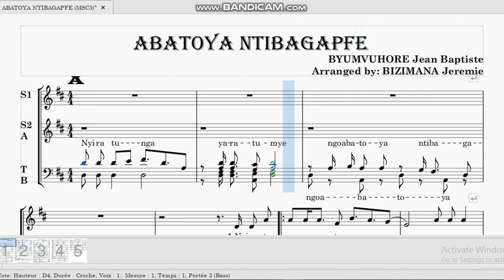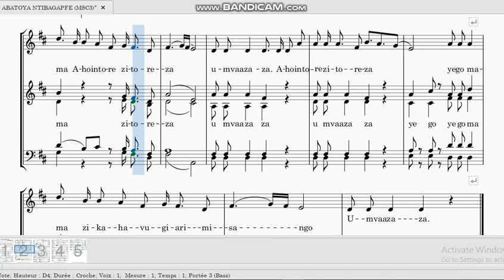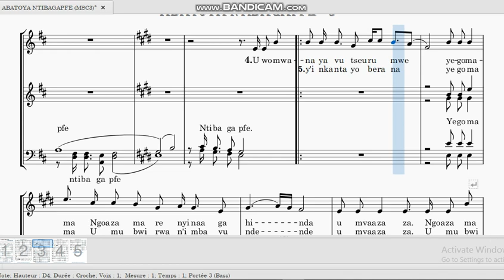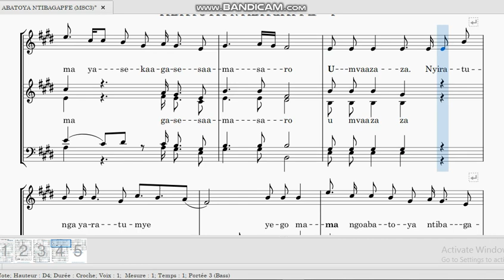TWIGE MUZIKA (ABATOYA NTIBAGAPFE) DORE UKO ZA MUHUNDWANOTA N'INDANGANOTA ZIKORA AKAZI.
Uko yimye ingoma
Nyina wa Yuhi IV Gahindiro yitwaga, Nyiratunga ni we wari Umugabekazi we, bityo afata ubutegetsi kuko umuhungu we yari uruhinja. Amateka atubwira ko yeguriye umuhungu we ubutegetsi hashize nk’imyaka makumyabiri. Nyiratunga yafatanije ubutegetsi na musaza we witwaga Rugagi. Nyiratunga akimara kwima, nyirabukwe witwaga Nyiratamba nyina wa Mibambwe Sentabyo, yamugabiye inka zitwa Ibiheko nk’ikimenyetso cy’ uko amwishimiye, ubundi aranywa aratanga kuko Atari gukomeza kubaho ku ngoma nshya nk’uko ubwiru bwabitegekaga.

Gahindiro yarezwe n’umwiru wabaye icyamamare ku ngoma ya se Sentabyo, witwaga Rusuka, akaba ari na we wahimbye amayeri yo kumurokora ubwo intumwa za Gatarabuhura wari mwene se wa Sentabyo zari zije kumwica ngo ahereko yime mu Rwanda, ubwo Sentabyo yari amaze gutanga. Sentabyo uyu yapfuye akenyutse, kuko amateka avuga ko yari atarageza ku myaka 30, akaba yarazize ubushita bwaje mu myenda Kimenyi IV Getura wo mu Gisaka yamwohererejeho intashyo, ariko ku bw’amahirwe yari yarabyaranye Gahindiro n’umupfakazi wa Gihana (umuhungu wa Cyilima Rujugira) witwaga Nyiratunga, akaba yari umugore wa se wabo wa Sentabyo. Ubwiru buvuga ko “Imana uwo yimitse yishibuka Umwami akaragwa ingoma. Iraragwa ntiyibwa, iyo atabyaye ntiyishibuke igashyikirizwa umuvandimwe akaba umurinzi, kuko Umwami yibyaraho umwe.” Ni bwo Mibambwe atanze Abiru banze ubucike bw’Ingoma ngo igwe mu rwego rw’Abarinzi, bimika Gahindiro ari uruhinja.

Imigendekere y'ingoma ye
Gahindiro ni umwe mu bami bane b’Abanyiginya babaye ibirangirire, ari bo: Ruganzu Ndoli; Cyilima Rujugira; Yuhi Gahindiro na Kigeli Rwabugili. Uyu Gahindiro ni we waciye umugani uzwi na benshi ugira uti: “Ak’i Muhana kaza imvura ihise.” Mu bisigo iyo bageze kuri Gahindiro bagira bati: “Gahindiro wa Nyiratunga umupfakazi wa Gihana Rurema yaramuhanze imuhereza ingabe ayikesha Se Mibambwe Sentabyo mu bisekuru akaba Mutangatiro.”

Mu kumwita Mutangatiro (itiro ni ibitotsi), byaturutse mu Gisaka kuko ku ngoma ye yabaniye neza Igisaka agifasha mu bibazo cyari gifite by’abarwaniraga ingoma, ntiyagitera nka ba sekuru be bituma Igisaka kimuha iryo zina rya Mutangatiro kuko yaretse bagasinzira. Mbese yabahaye amahoro. Ubundi kandi bavuga ko ku ngoma ye ariho u Rwanda rwagize amahoro asesuye kuruta ku zindi ngoma zose. Rubanda igaragaza amahoro y’ingoma ye mu bisakuzo byerekana ko abantu bari bamerewe neza nta cyo bikanga kandi bidagadura mu bisakuzo bagira bati:

Negetse umuzinga ku ngoma ya Gahindiro na n’ubu nturinjirwa
Nashinze urukiramende ku ngoma ya Gahindiro n’ubu sindarugendera ngo ndusimbuke